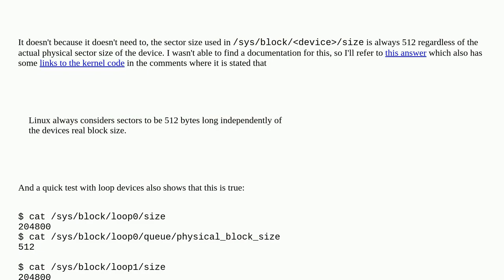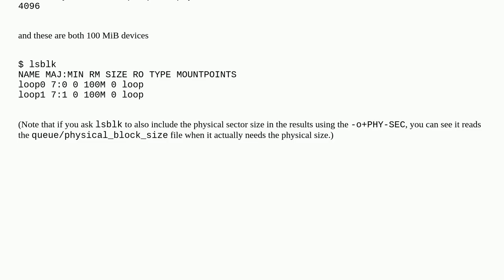How does lsblk obtain sector size?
A special thanks goes out to the community

  lsblk